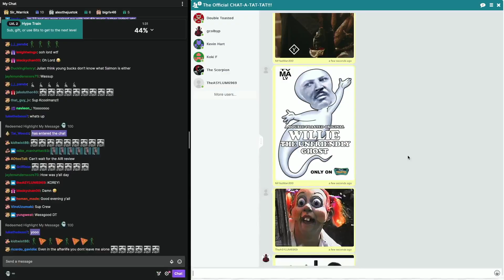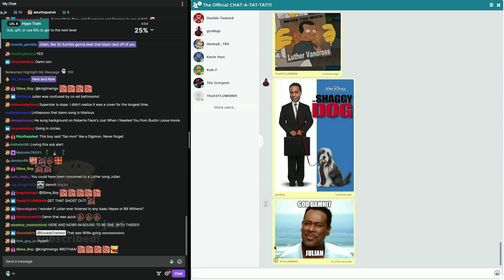JULIAN DOESN'T KNOW LUTHER VANDROSS?! | Double Toasted Bites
JULIAN DOESN'T KNOW LUTHER VANDROSS?! | Double Toasted Bites - Many of y'all have heard the Christmas songs, greatest hits, or jams like "Dance With My Father, Never Too Much, A House Is Not A Home, Superstar, So Amazing" and more. But as soon as Korey and Martin learned that Julian doesn't know any of this ... they decided to go in on him.

Subscribe to Double Toasted for funny movie reviews, and news videos and podcasts on current events and topics trending now on the internet, about the world of movies, entertainment, and comic books! Enjoy our compilation of content with edits and clips from our main shows, and enjoy a collage of content to listen to on our YouTube channels, as well as Spotify and other places that you listen to your podcast entertainment in 2020, 2021, 2022, and 2023! And while you may be listening to our content in the morning, while studying, runny, sleeping, working out or gaming, we'd love for you to spread the word of Double Toasted!